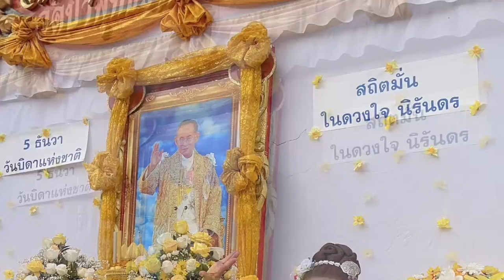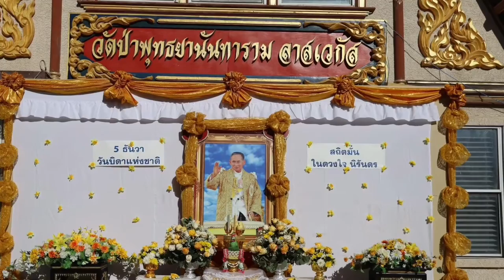วันพ่อแห่งชาติ วัดป่า